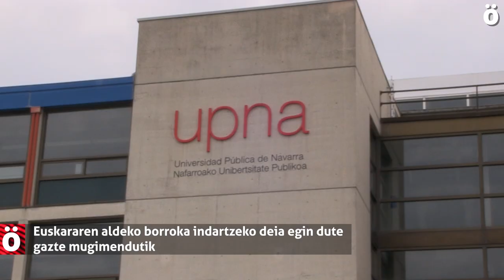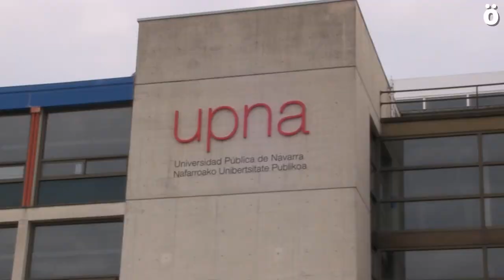Euskararen aldeko borroka indartzeko deia egin dute gazte mugimendutik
Euskal Herriko gazte euskaltzale elkarte, talde eta norbanakoek agerraldi bat egin dute gaur Nafarroako Unibertsita Publikoan gazte eremutik mugimendu euskaltzalea bultzatzeko eta euskararen egoerarengatik eta azkenaldi honetan gure hizkuntza pairatzen dituen erasoengatik euren kexka adierazteko.